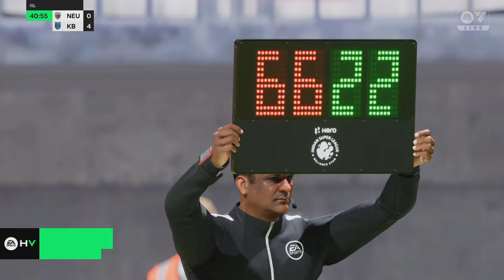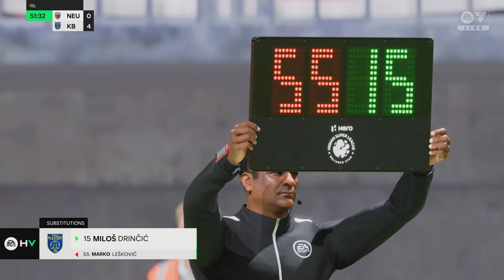Kerala Blasters VS NorthEast United - Indian Super League 23/24- PS5™ [4K60]